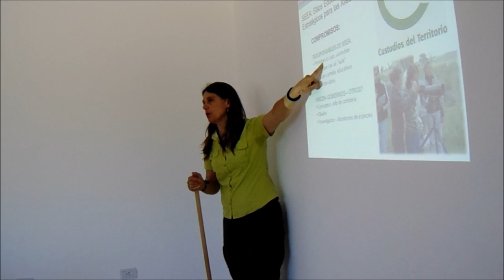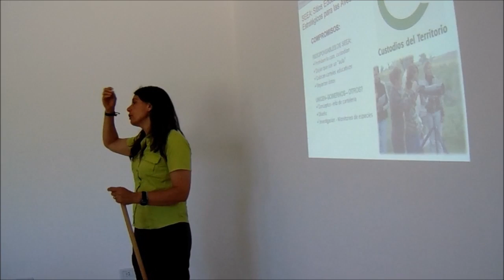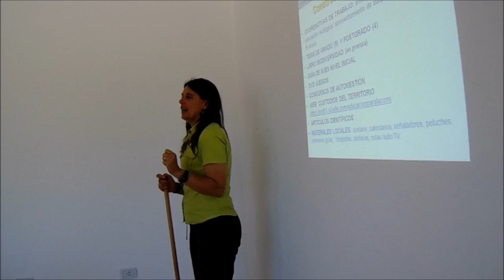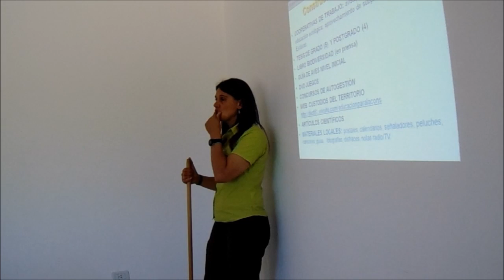ParteFinal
Parte Final de la presentación del programa custodios de territorio por la Med Vet Andrea Caselli ( UNICEN) Tandil. En nuestro municipio de San José.